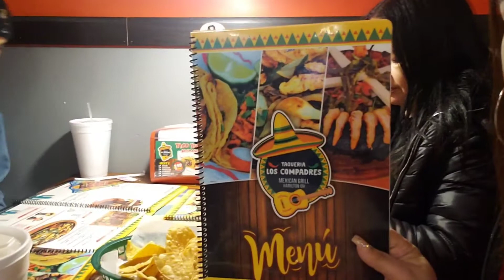SUNDAY OUTING!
Hi today we just went out to eat. On the weekends we like going out to eat or just spending some time together. People family is everything!

Taqueria los compadres in Hamilton Ohio.

Also fallow me on my social medias